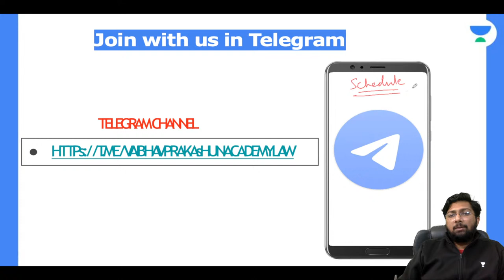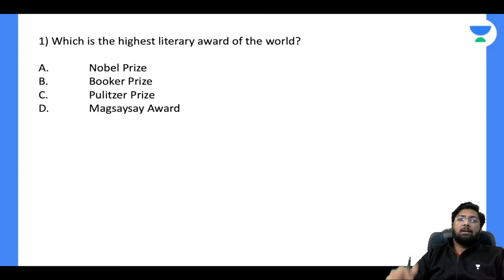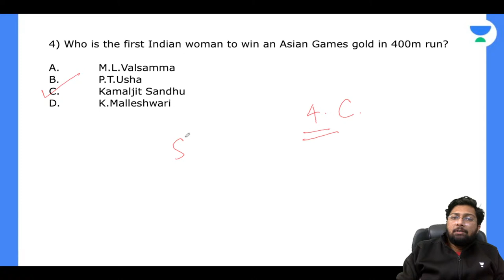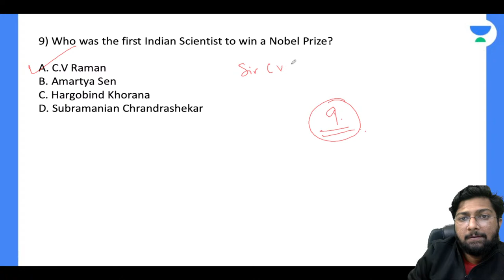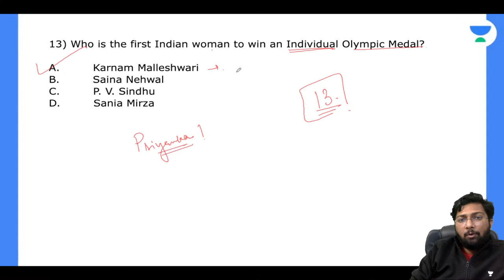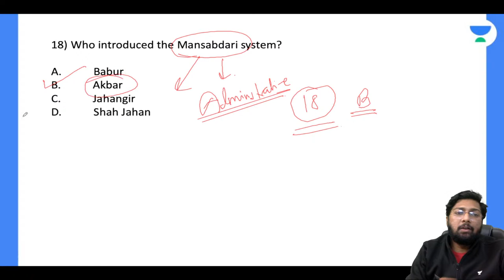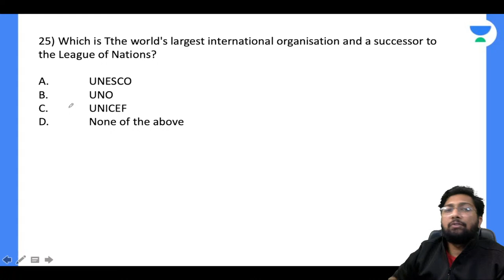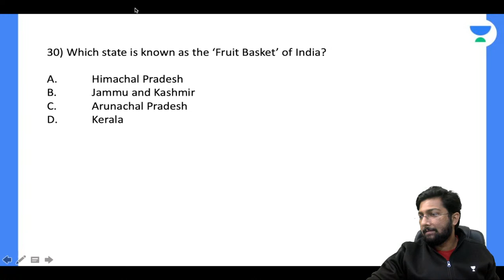Static GK Quiz L13 l GK/Current Affairs l CLAT 2022 l Unacademy Law l Vaibhav Prakash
In this session, Mr. Vaibhav Prakash will be teaching about Static GK Quiz from GK-Current Affairs for CLAT 2022.

Unacademy LAW brings you yet another session on GK-Current Affairs to prepare you for CLAT 2022 and All LAW Exams. In this session, Vaibhav Prakash will be discussing Static GK Quiz. It is an important topic for CLAT preparations. Watch this video to clear your concepts and to know some of the best practices to follow to crack CLAT.

Mr. Vaibhav Prakash and other Top Educators take classes on Unacademy App.

Unacademy Subscription Benefits:
1. Learn from your favourite Educator
2. Dedicated DOUBT sessions
3. One Subscription, Unlimited Access
4. Real time interaction with Educators
5. You can ask doubts in live class
6. Limited students
7. Download the videos & watch offline

Get the GATE & ESE Iconic Advantage:
1. Personal Coach
2. Study Planner & Bi-weekly Reviews
3. Dedicated Doubt Clearing Space
4. Personalized Test Analysis
5. Study Booster Sessions
6. Preparatory Study Material
7. All the Unacademy Subscription Benefits